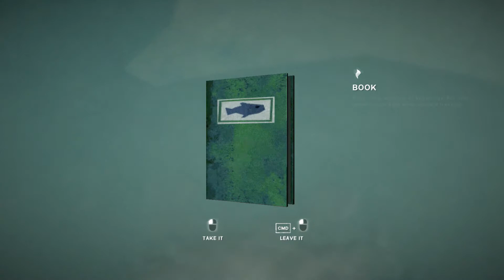The Long Dark: Wintermute - Part 1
Emily of Triple G returns with the story mode of The Long Dark.